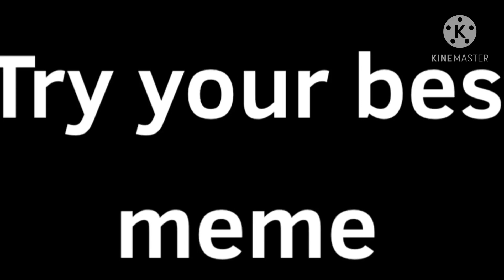Try your best | Animation Meme | Flipaclip [small backstory?]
AAAAAAA sorry for being gone qvq I was working on this and on like 3 million other things plus online school-  I was also working on my art style like I’m trying to get it back to where it was a week ago qvq I mean LOOK AT HOW UGLY THE LEGS LOOK- I have been drawing humans so much that I cant draw animals anymore and I hate it. It makes me lose motivation and it results in me being gone for the next 15 million years like  B R U H

Oc’s used
Lizz (mainly)
Lika